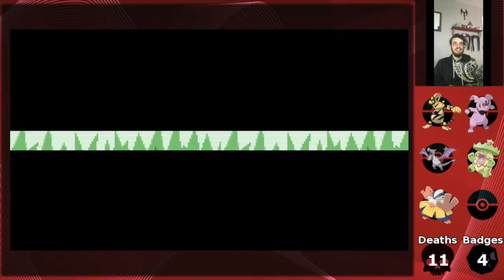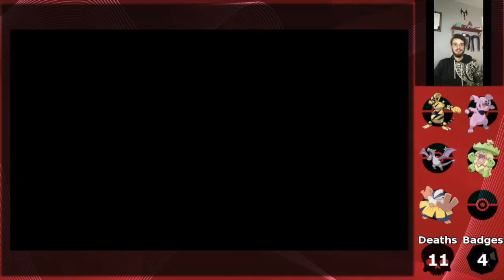EP 16.5 - "Death and Despair" - Pokemon Fire Red Randomized Nuzlocke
Hello and welcome to my first ever Pokemon randomized nuzlocke lets play.